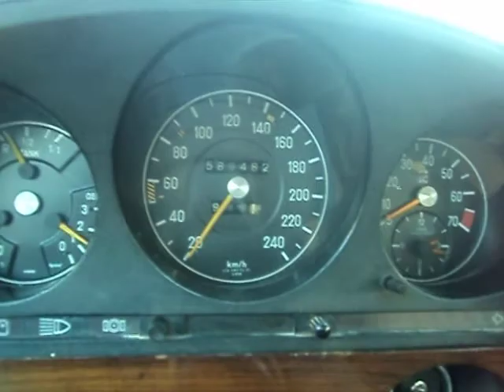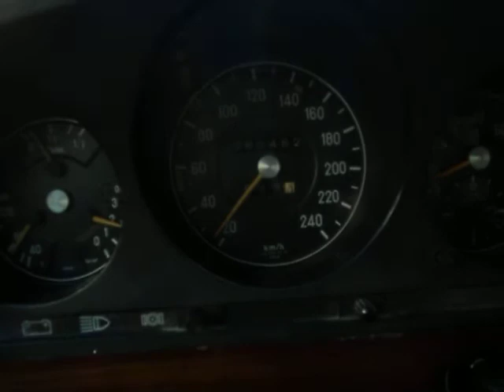Mercedes Benz W116 Driving in Athens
Driving my W166 in Athens on 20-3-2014